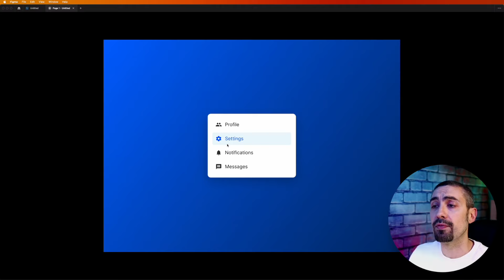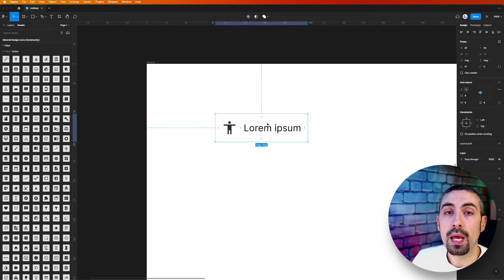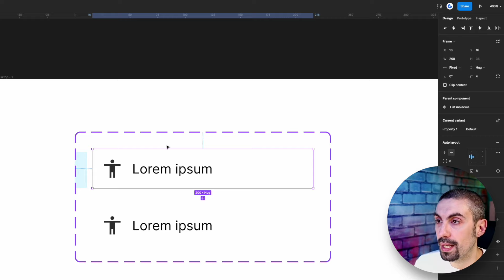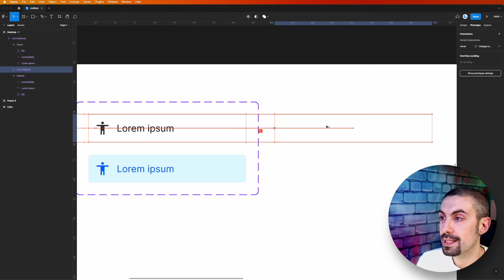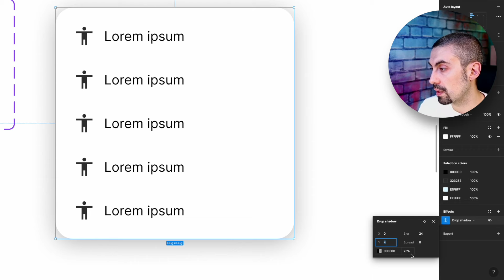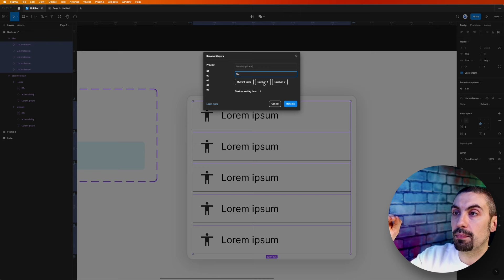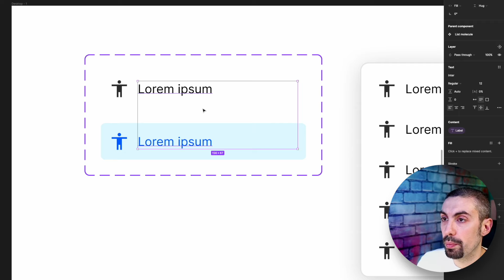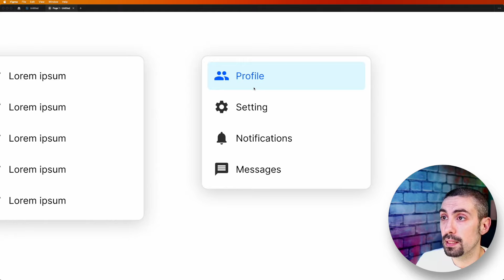Come creare una lista con auto-layout e micro-interactions in Figma | 2023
Un altro video semplice e veloce su come andare a creare una semplice lista in Figma.
In quetso video vi spiego passo passo come creare una lista con autolayout, boolean properties e nested properties per creare un componente super smart e velocissimo da customizzare!

00:00 Intro
01:00 Creare gli elementi della lista
02:46 Creazione della variante hover
04:38 Creazione dell'animazione hover
05:41 Creazione della lista con l'auto-layout
06:47 Nested instances properties
08:07 Boolean & text property

Discover all my Digital Assets for:
Figma, Axure, Notion, Stream Deck, Color Grading LUTS and much more on my marketplace:

🎥 Music and Effects I use for my videos:

**174€ / Year** for UNLIMITED: Music / Effects / Stock Video / Graphics & much more from ENVATO ELEMENTS

Cameras:

- Canon EOS R
- Canon M50

Lenses:

- Canon 15-45 f: 3.5-5.6 (M mount)
- Sigma 16 f (EF mount)
- Canon 24-105 L (EF mount)